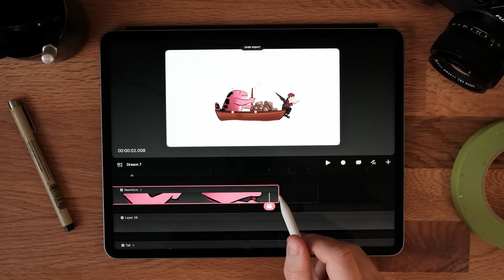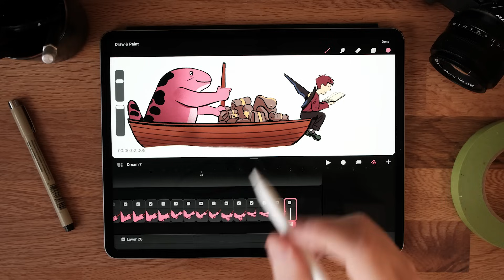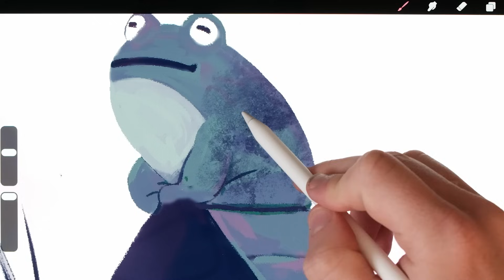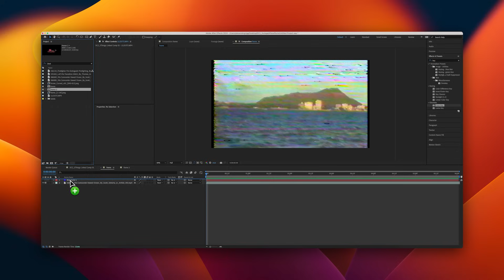The BEST Procreate Dreams tricks you might have missed.